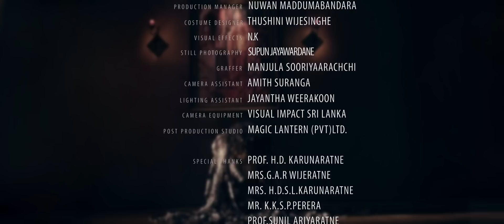Mandodari Maa | මන්දෝදරී මා | Midori Karunaratne (Official Music Video)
Mandodari Maa | මන්දෝදරී මා | Midori Karunaratne

• Artiste - Midori Karunaratne

• A Film by Nalaka Wijewardhane
• Produced by – FILMDOCADS
• Starring - Midori Karunaratne

Lyrics - Mahinda Chandrasekara
♪ Melody, Music Composing & Arrangements | Dr. Rohana Weerasinghe
♪ Recording Engineer |  Sugath Hettiarachchi: Row Music Studio
♪ Mixing & Mastering |  Sandaru Gamage: Sage Studio

Director & Script:  Nalaka Wijewardhane
Director of Photography:  Thisara Thulruwan
Video Editor & Colorist:  Asanka Wickramasiri
Assistant Director:  Anusha Siwalimgam
Art Director:  Roshan Warnakulasooriya
Production Manager:  Nuwan Maddumabandara
Makeup & Hair:  Waruni Alphonsu
Costume Designer:  Thushini Wijesinghe
Visual Effects:  N.K
Camera Assistant:  Amith Suranga
Gaffer:  Manjula Sooriyaarachchi
Lighting Assistant:  Jayantha Weerakoon
Still Photographer:  Supun Jayewardhane
Original Painting:  Prasanna Weerakkodi
Camera Equipment:  Visual Impact  Sri Lanka
Post Production Studio:  Magic Lantern (PVT)LTD.